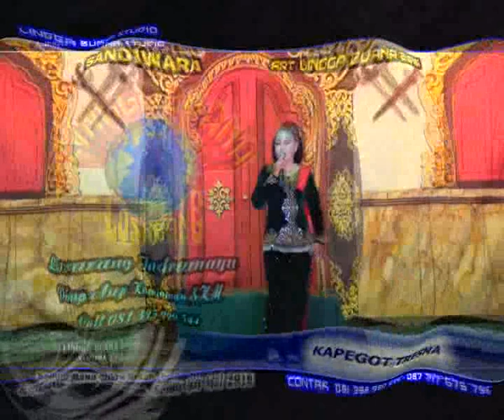TEMBANG LINGGA BUANA 2016 KAPEGOT TRESNA